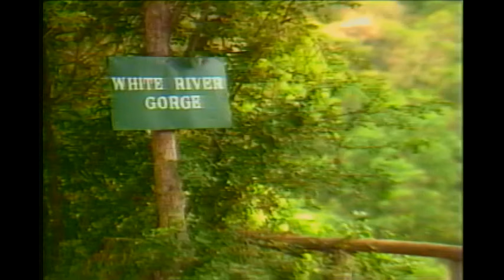Black Star & Youthman Promotion Sound Systems (80s vibes)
I filmed two dance sessions in 1985 and edited them together as one video product. This was the first dancehall party video I ever produced and released on DVD in the early 90s. The inclusion of the footage of Jamaican life, especially in the tourist areas, was deliberate, as the target market for the video was the Diaspora, to remind them of the beauty of Jamaica and for tourists to see what they are missing.

Hailing from Elletson Flats, situated in the uptown Kingston 6 area, the very popular Black Star sound system emerged onto the dancehall scene during the seventies. Occasionally known as Black Star Liner they flew the flag for this tough neighbourhood promoting conscious dancehall, much like Jah Love did, combining lyrical deejays and upcoming singers. We are unsure of when Black Star first started playing out but they were reportedly a soul sound at first before graduating to the reggae arena. According to some informative Bruk Back lyrics they were active alongside Tippatone, King Tubby, and Emperor Faith in the early part of the seventies. The set was put together by two brothers Noel and Donald Darling, playing in and around the Papine area and building up a good, solid reputation. Both the brothers played their part in the sound's running, in particular Donald, who was Black Star’s main selector for the duration of their popularity. Donald Darling was a man of many nicknames and when he first started selecting he was known as Danny, then changing to Danny Dread. But to avoid confusion with King Attorney’s selector Danny Dread, he became better known as “Smokey Don”, or even “Smokey Joe”. Noel aka “Yams” or “Yammy” performed the important role of the sounds manager and was frequently hailed in the dance by the artists on the microphone. With Black Star and Jahlovemuzik sound systems both operating out of the same North-East Kingston community, it is not unsurprising that Brigadier Jerry (b. Robert Russell) would choose to perform on Black Star when Jah Love didn’t have a date or was inactive. He features on most of the Black Star tapes from 1979 onwards bringing his trademark roots and culture deejaying to the sound. Briggy’s spar from Jah Love, Natty aka Natty Clive, would sometimes link up with Black Star in the late seventies as well. The next important deejay to join, around 1983, was Bruk Back. Raised in Sievwright Gardens and an original spar of Super Cat, he made Black Star his home. A tremendous performer who could really handle the microphone in a dancehall setting, he remained loyal to Black Star over the next few years. In fact, any session which had Bruk Back and Tiger firing off lyrics was essential listening. Norman Jackson aka Tiger had originally started out as a singer in the seventies and had graduated to the dancehall, first on the Inner City Vibes set before starting on Black Star early in 1984 and quickly developed into a deejay with a unique energetic style that could whip up any dance into a frenzy. Tiger’s popularity in the dancehall led to a successful recording career with countless hit singles and albums for Island, Penthouse, and King Jammy’s, amongst many others.

 Youthman Promotion has the distinction of starting the first dancehall crew, a phenomenon which has been emulated time and time again.
The Youth Promotion crew included Yami Bolo, Michael Palmer, Junior Reid, Garnett Silk, Andi Livingston, Shalom (then known as Steve Harper), Nitty Gritty, Tenor Saw, Tony Rebel, Daddy Freddy, Color Man, Daddy Ants, Daddy Shark, Little John, Triston Palmer, Trevor Junior, Thriller, Blacka T, Dona P and many more.

These artists honed their talents at Youthman Promotion under the guidance of Sugar Minott and showcased their talent alongside a popular sound system of the same name - Youthman Promotion, which is also owned by Sugar Minott and was used to promote the stable of artists.

The sound system was one of four sounds that participated in another first for the dancehall - the first-ever soundclash. The landmark clash was held at Cinema II in New Kingston. The other three sounds were King Jammys, Black Scorpio & Arrows Intl. Youthman Promotion with its battalion of young artists led by Sugar Minott crushed all opposition and took home the crown. Sugar Minott and Youthman Promotion have toured England, Asia, the United States, Europe and was one of the first reggae acts to tour Japan. In fact, his impact in Japan was so tremendous that he played a critical role in establishing Reggae in Japan. After over 60 albums and thousands of singles, Sugar Minott can be referred to as one of the fathers of the dancehall phenomenon and one of Jamaica’s most versatile and prolific singers.

Promoters for the dances were Neville Valentine  (Youthman Promotion) and Jah World (Black Star).